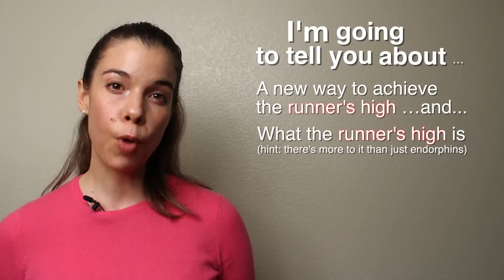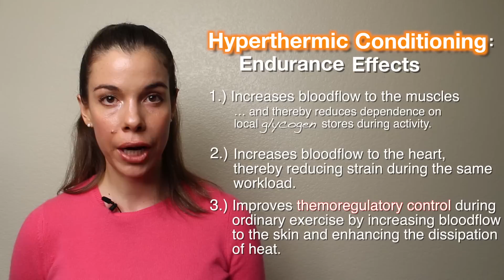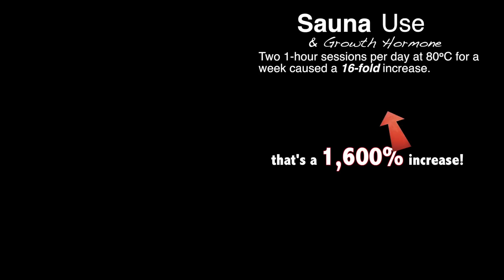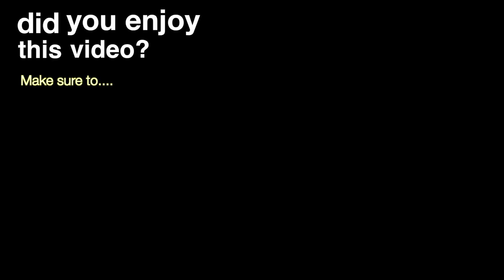How to Increase Athletic Endurance and Muscle Mass through Sauna Use with Dr. Rhonda Patrick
Dr. Rhonda Patrick discusses how conditioning the body to heat stress through sauna use, called "hyperthermic conditioning" causes adaptations that increase athletic endurance (by increasing plasma volume and blood flow to heart and muscles) and muscle mass (by boosting levels of heat shock proteins and growth hormone). She also discusses the profound effects of hyperthermic conditioning on the brain including cognitive function.